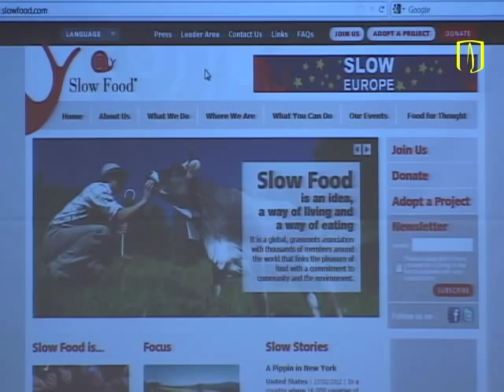Uniandes - Debate sobre pobrezas: 'Consumos que empobrecen' / Gonzalo Jara - Slowfood Colombia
Gonzalo Jara, presidente de Slowfood Colombia, fue uno de los participantes en el Debate sobre pobrezas: 'Consumos que empobrecen: abriendo la caja negra', realizado el 29 de febrero de 2012 por el Centro Interdisciplinario de Estudios sobre Desarrollo (Cider) de la Universidad de los Andes.

En este Debate sobre pobrezas se analizaron los supuestos detrás de las discusiones convencionales sobre consumo. Se partió de teorías de Veblen, Bourdieu, Baudrillard, Saskia Sassen, entre otros, y los panelistas revisaron por qué no siempre es acertada la relación entre consumo y pobreza. No siempre un mayor consumo tiene que ver con riqueza.
Jara es consultor en Gems, Minerals, Metals & ArtConsulting, Appraisals & Evaluations y es estudiante del Departamento de Antropología (Facultad de Ciencias Sociales) en la Universidad de los Andes.